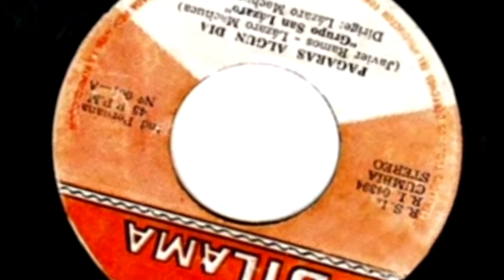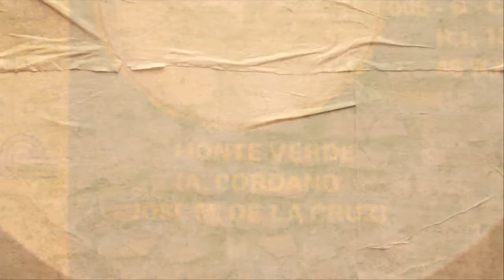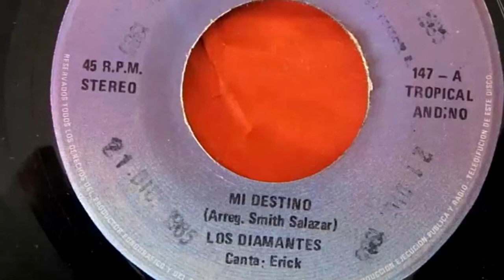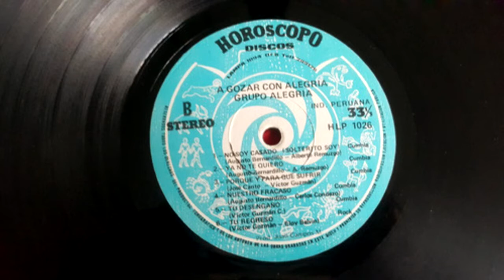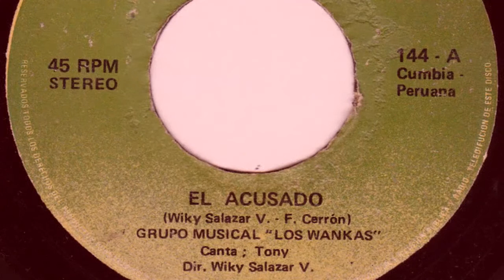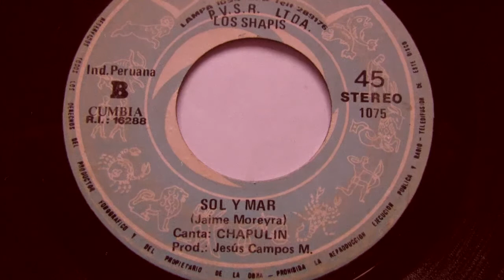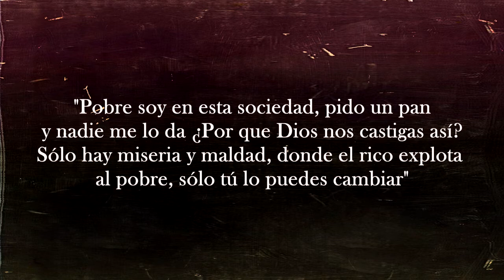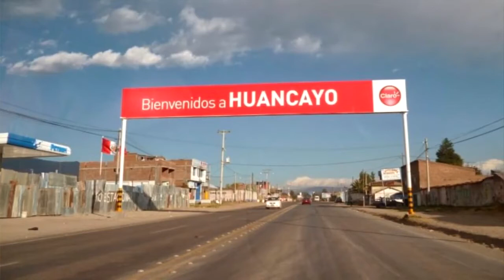Huancayo y su aporte a la música Chicha (PODCAST 7 FINAL)